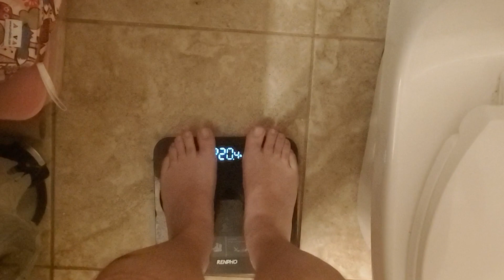What I eat in a week on Carnivore | 67 lbs down